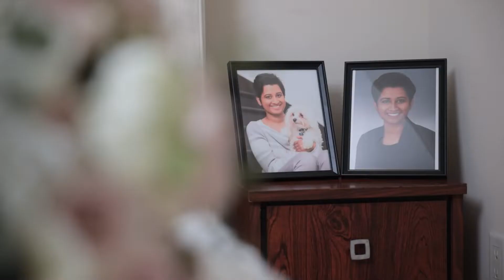Aravind & Mahila NDE